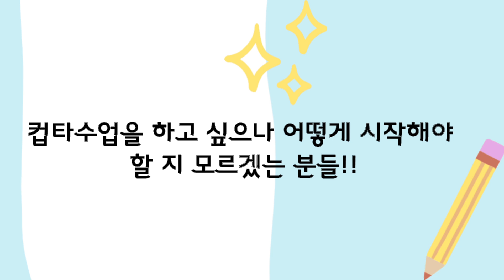컵타 2급 자격증 세미나(수정)